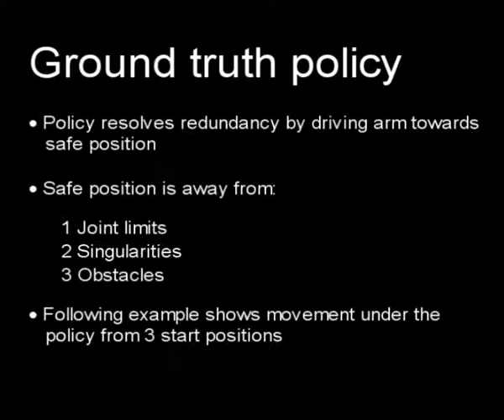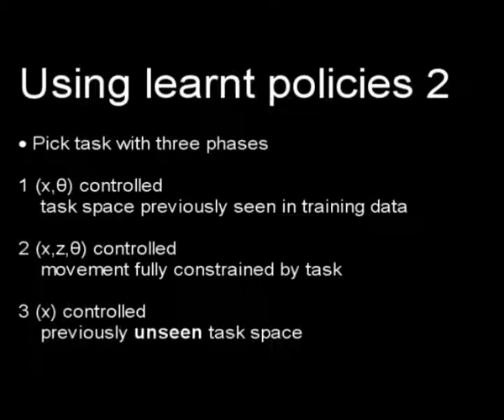Learning nullspace policies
Video associated with the paper:

Learning nullspace policies. C. Towell, M. Howard, and S. Vijayakumar. IEEE Int. Conf. Intelligent Robots and Systems, 2010.